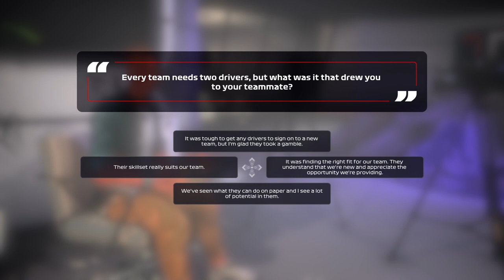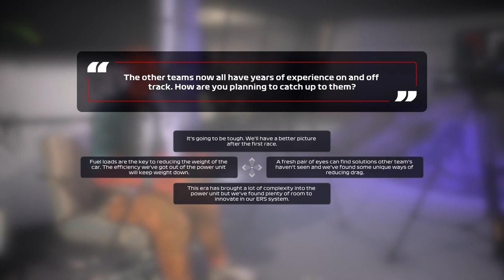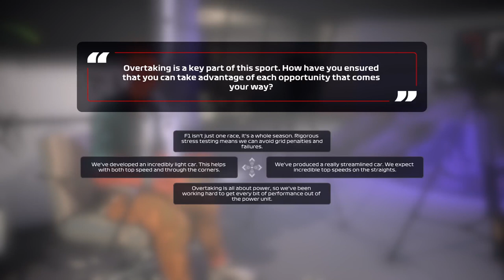F1 2020 Hajsza a győzelemért